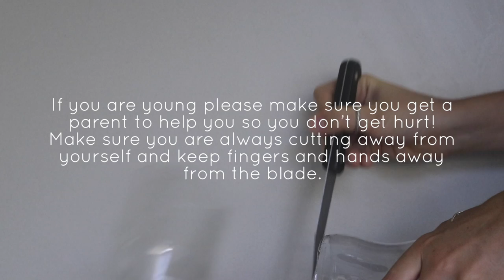DIY Plastic Bottle Planters - Thumbs Up For Turtles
Roots & Shoots National Youth Leadership Council, Thumbs up for Turtles campaign 2018